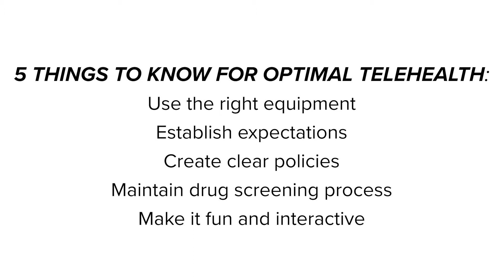How to Care for Patients Online | Telehealth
Outpatient Director at Raritan Bay, Caitlyn Higgins, shares five things you need to know to care for your patients when they are not physically in front of you. Telehealth appointments are more popular than ever and we want to help you care for your patients in the best way possible!